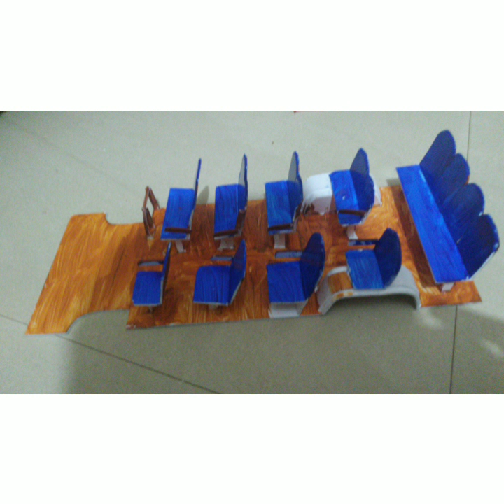Traveller making my first order work for vedha travels calicut part 1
Created by InShot miniature traveller making